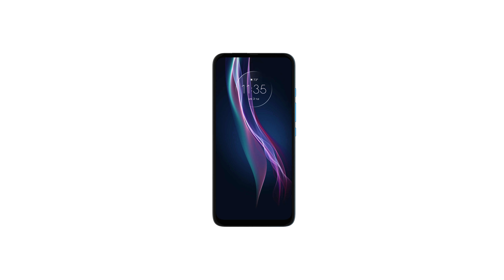Que? MOTOROLA ONE FUSION espero que seja BARATO!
Nesse vídeo vamos conhecer mais um lançamento da motorola o ‘’one fusion’’ não temos informações sobre quando e se chega ao Brasil!